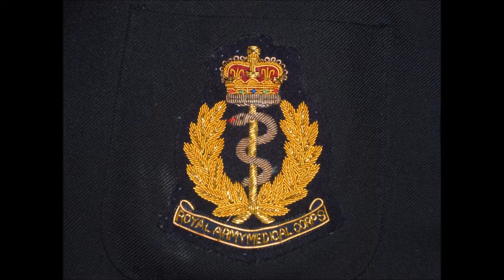What A Friend We Have In Jesus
Written by Henry Cosby. Recorded by Alan Jackson.